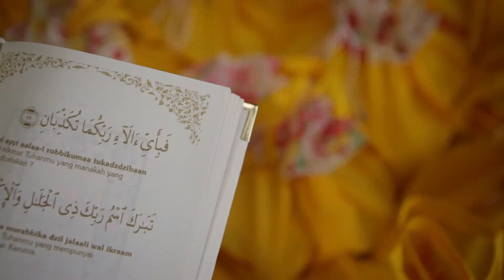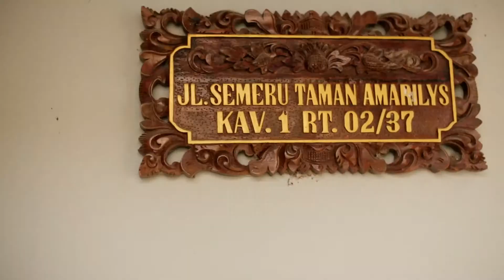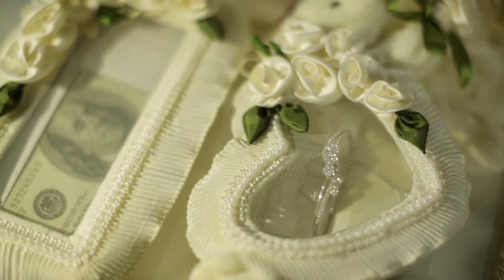Same Day Edit Wedding Prika + Hanza || colorful Cinema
Same Day Edit adalah sebuah persembahan dari Colorful Cinema kepada pasangan yang berbahagia berupa rangkaian cerita dari sebuah prosesi sakral pernikahan, yang dikemas secara indah dan dapat ditayangkan ketika acara syukuran/resepsi.

Best regards,
COLORFUL CINEMA
20th Kemuning Street, Baciro